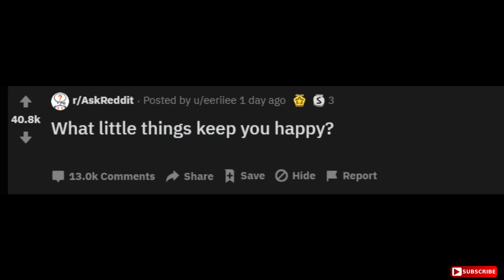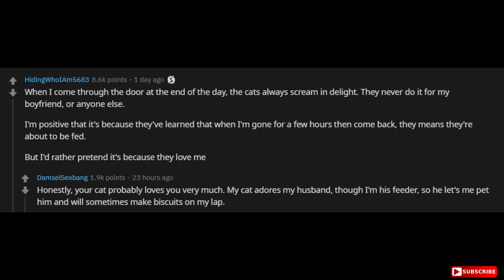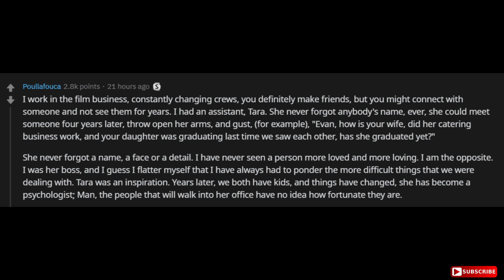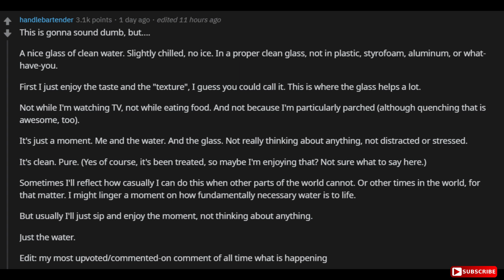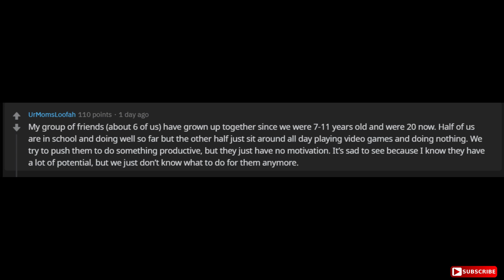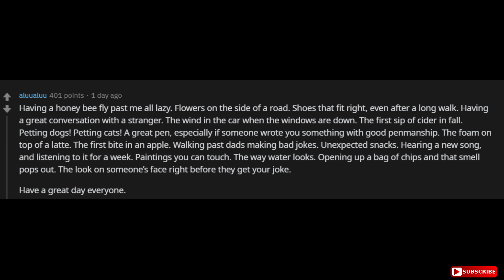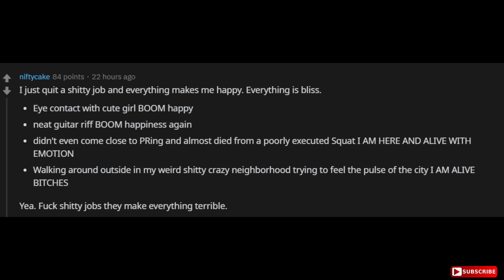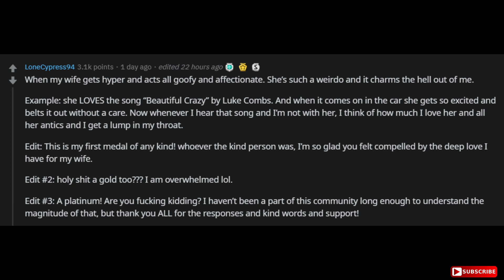What little things keep you happy? (r/AskReddit)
New AskReddit Stories: Parents of Reddit, what "secret" do you know about your kids that they don't know that you know? --- LIKE AND I WILL UPLOAD MORE REDDIT STORIES!